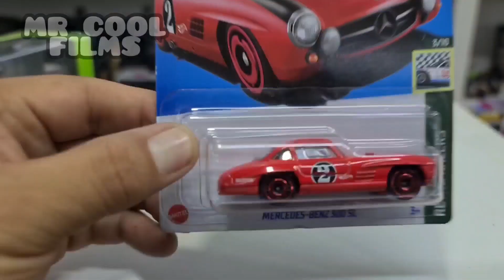Hot Wheels Review / mercedes Benz 300 slc